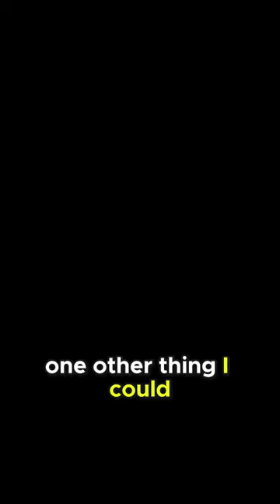How to activate hidden sunglasses in Tomb Raider I-III Remastered?TombRaiderRemastered